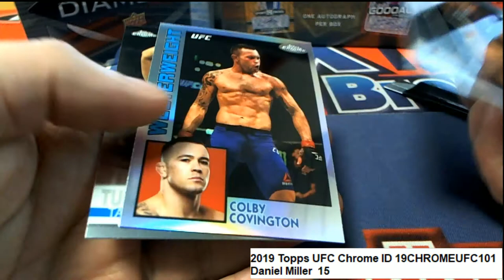2019 Topps UFC Chrome Daniel's Pack ID 19CHROMEUFC101